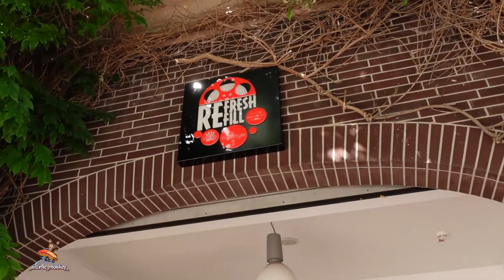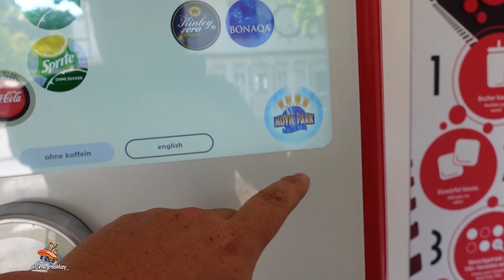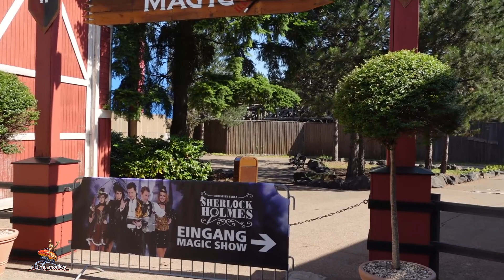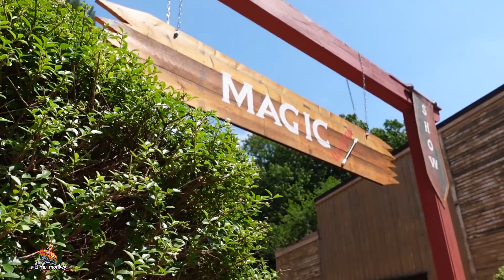Moviepark Germany📷 2022- Veränderungen - Neuerungen - Neue Zaubershow mit Christian Farla🧙‍♂️vlog45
Am 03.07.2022 habe ich den Moviepark Germany besucht.😎
der Hauptgrund des Besuches war die neue Zaubershow mit Christian Farla als Sherlock Holmes im alten Studio 7.🤩
Der Zauberer und illusionist Christian Farla Verzaubert die Leute in einer 20 min Zaubershow.
Der ein oder andere kennt Ihn aus der alten Show im Wintergarten aus dem Phanatsialand in Brühl.
Mir hat die Show sehr gut gefallen und ist ab jetzt immer ein muss bei meinem nächsten Besuch.
Was ich sonst noch so erlebt habe seht Ihr in diesem Vlog😁

Nun wünsche ich euch viel Spaß beim schauen des videos😊
Bis dahin euer _airtime_monkey 🐒
Über ein kostenloses Abo würde ich mich freuen, um nichts mehr zu verpassen aktiviert die Glocke.